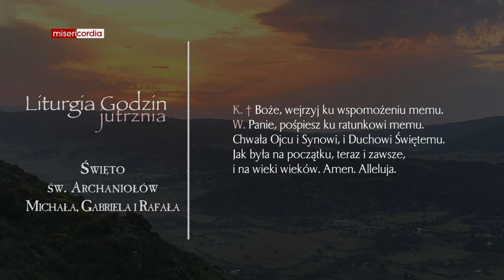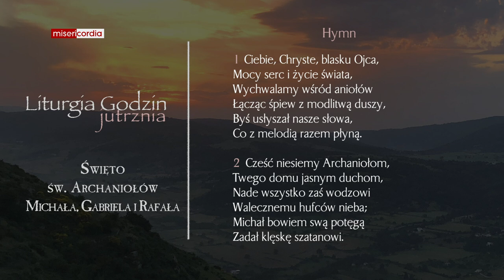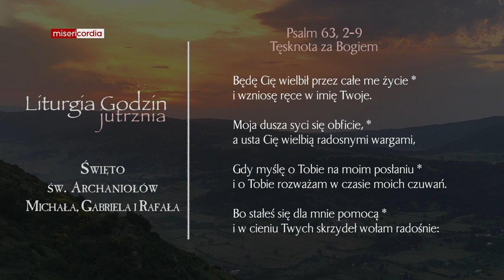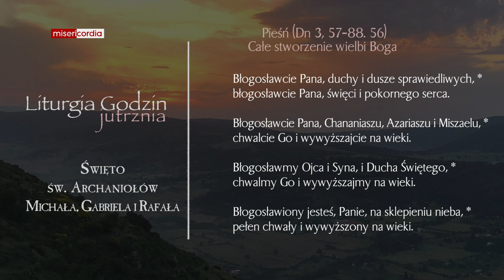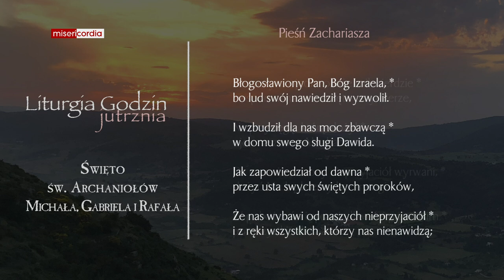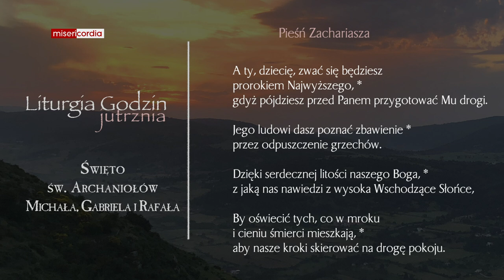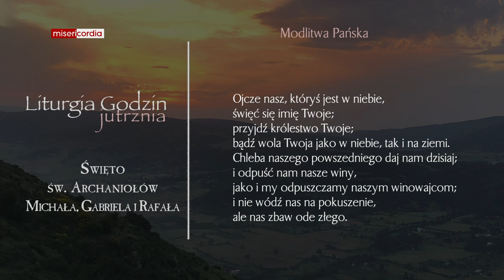Liturgia Godzin | Jutrznia | Święto św. Archaniołów, Michała, Gabriela i Rafała